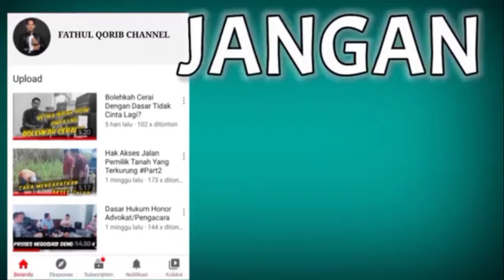SUAMI NIKAH SIRI, APAKAH ISTRI BISA LAPOR POLISI?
Pada video kali ini kami bahas masalah hukum keluarga, yakni masalah perselingkuhan yang dilakukan oleh pihak suami yang berujung pada pernikahan siri.

Pembahasan ini berangkat dari pertanyaan salah satu rekan-rekan Fathul Qorib channel sebagai berikut.

Apakah seorang laki laki yang telah menikah sah baik secara hukum agama maupun hukum  negara dengan seorang perempuan lalu kemudian menikah lagi secara siri dengan perempuan lain dapat dikenakan Pasal 284 KUHP?

Untuk mengetahui jawaban atas pertanyaan diatas langsung saja simak ualasan berikut ini.

Semoga bermanfaat 🙂🙏